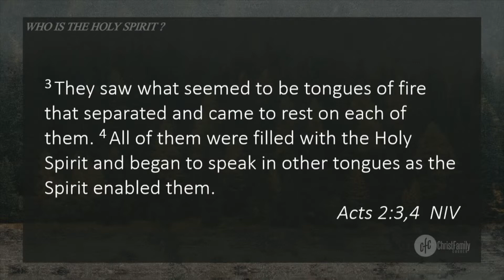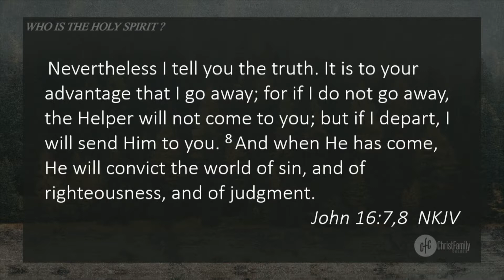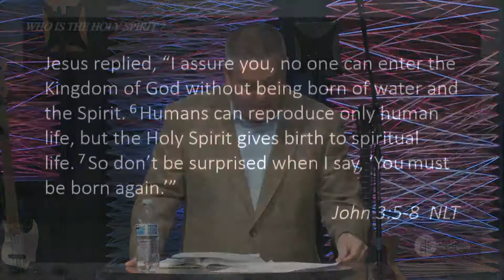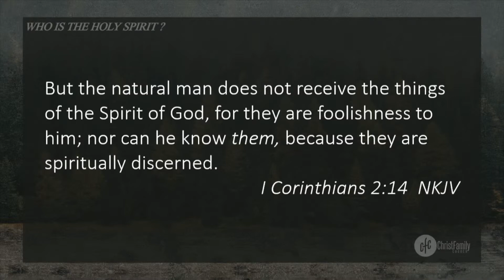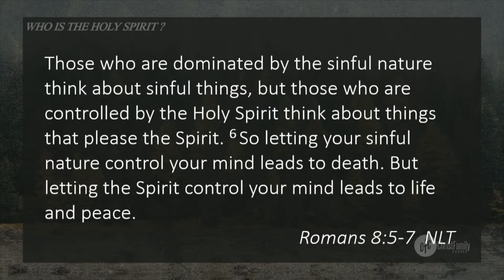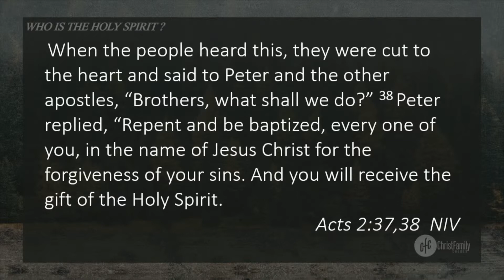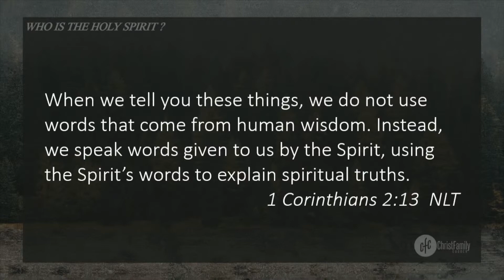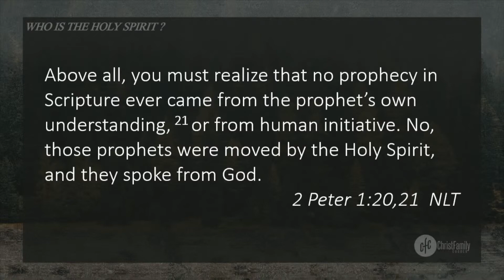Born of the Spirit | Apr. 11, 2021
The first  week in a new sermon series, Who is the Holy Spirit? Welcome to the CFC online worship experience.